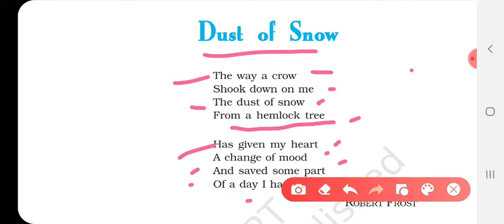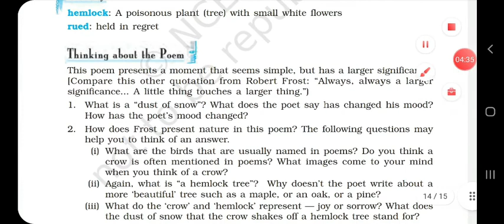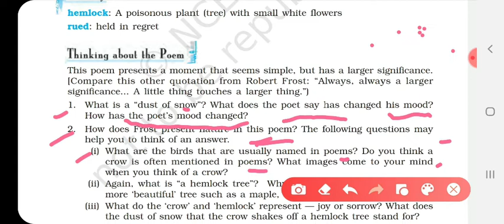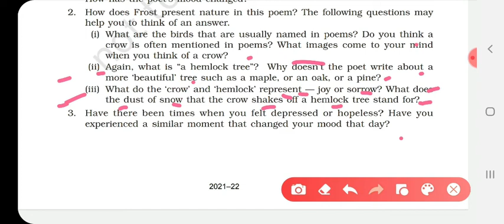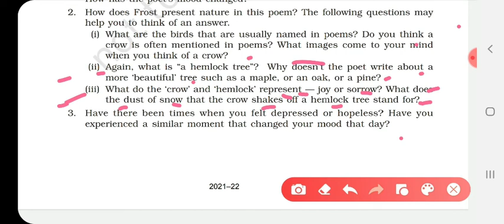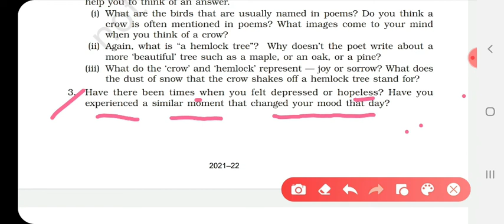class-10/english/first flight/dust of snow/ explanation with hindi meaning and question answers